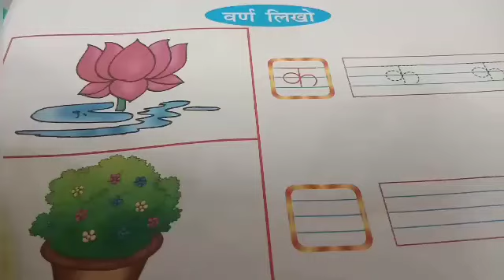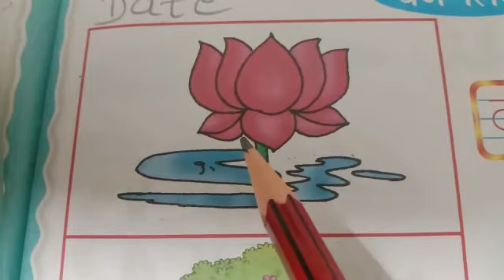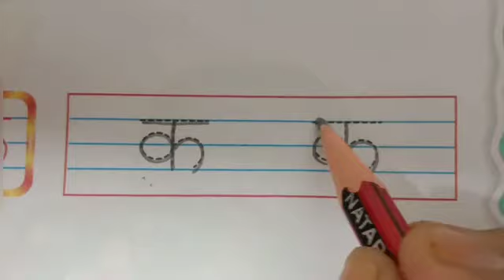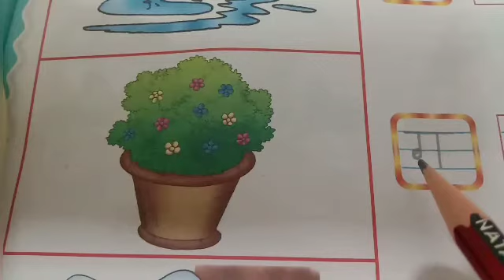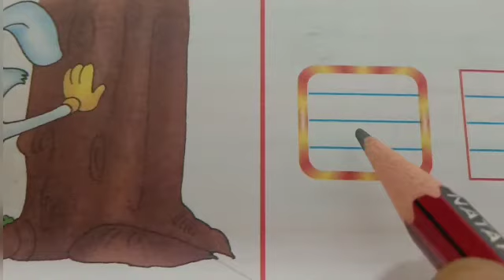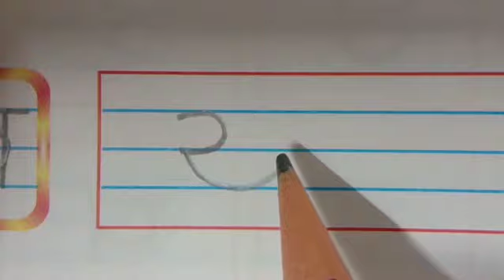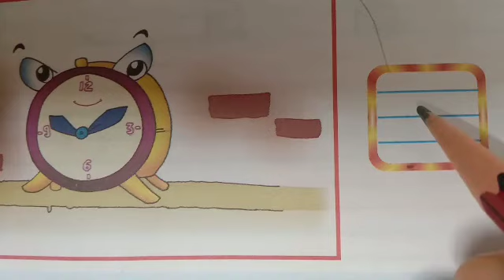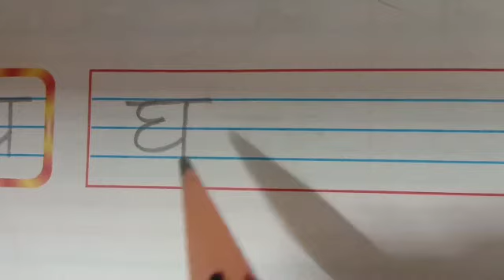चित्र का पहला व्यंजन pg no-37